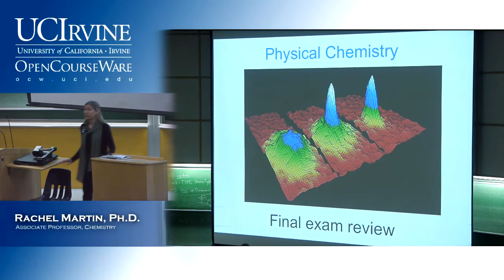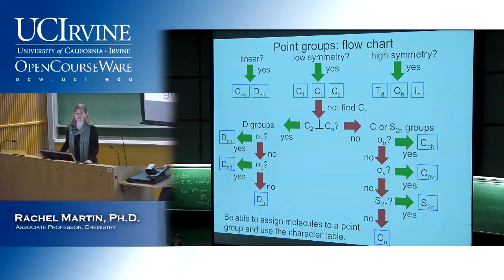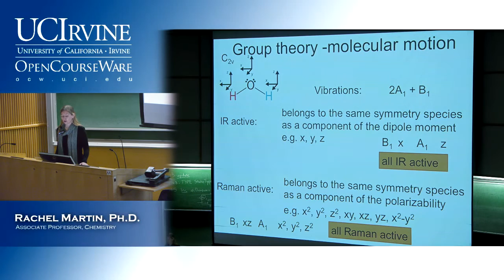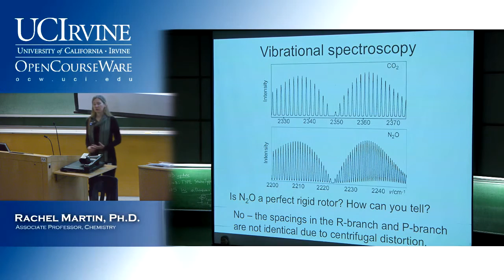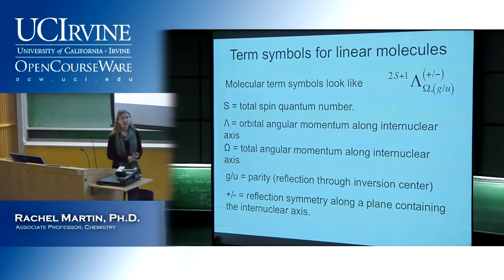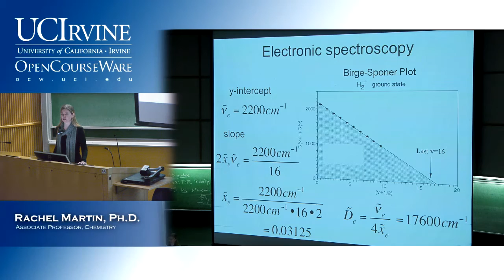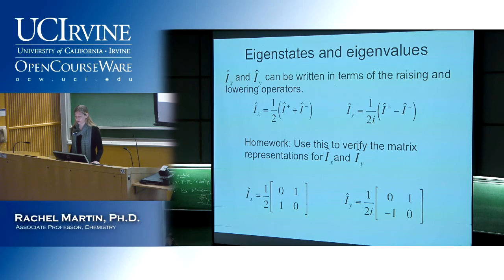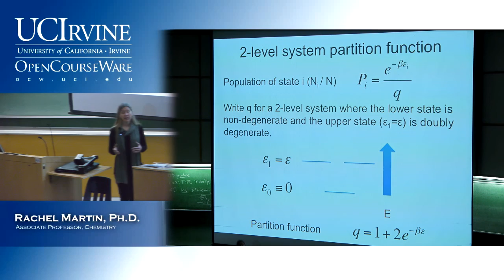Molecular Structure & Statistical Mechanics 131B. Lecture 26. Final Exam Review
UCI Chem 131B Molecular Structure & Statistical Mechanics (Winter 2013)
Lec 26. Molecular Structure & Statistical Mechanics -- Final Exam Review.
Instructor: Rachel Martin, Ph.D.

Description: Principles of quantum mechanics with application to the elements of atomic structure and energy levels, diatomic molecular spectroscopy and structure determination, and chemical bonding in simple molecules.

This video is part of a 26-lecture undergraduate-level course titled "Molecular Structure & Statistical Mechanics" taught at UC Irvine by Rachel Martin, Ph.D.

Index of Topics:
0:04:15  The Canonical Ensemble
0:08:40  Point Groups: Flow Chart
0:11:27  Group Theory - Molecular Motion
0:16:05  Big Picture: Spectroscopy
0:24:58  Term Symbols
0:30:48  Selection Rules
0:33:41  Electronic Spectroscopy
0:34:54  Nuclear Zeeman Effect
0:38:48  Raising and Lowering Operators
0:40:17  Eigenstates and Eigenvalues
0:41:54  J-Coupling: Product Basis
0:42:59  Statistical Mechanics
0:44:13  Molecular Partition Function

Required attribution: Martin, Rachel. Molecular Structure & Statistical Mechanics 131B (UCI OpenCourseWare: University of California, Irvine), [Access date].